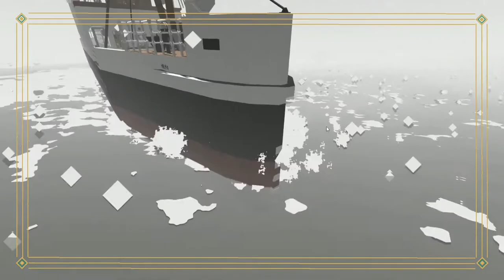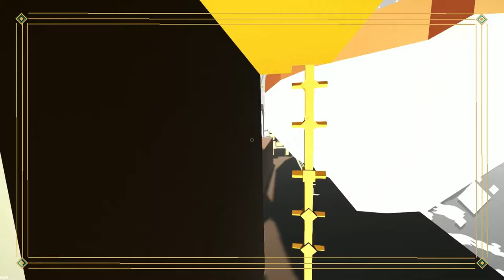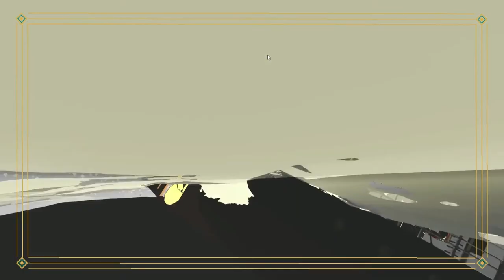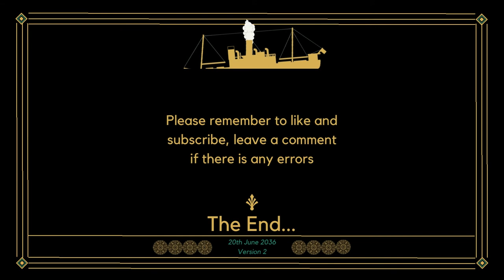(revised) The sinking of the S.S. Malaya | Stormworks Cinematic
On the 20th June 2036, the S.S. Malaya exploded in the middle of the North Atlantic, causing her captain and the only person onboard at the time to die.

This is a short cinematic for my ship the S.S. Malaya. It is also the second version.